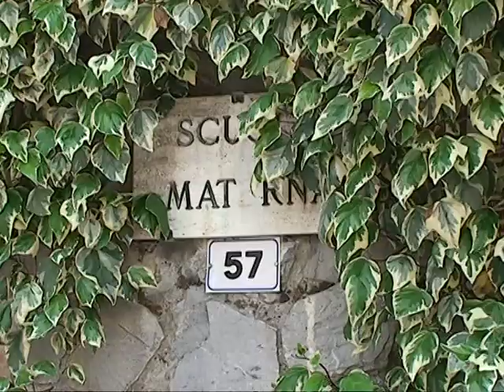chiassai fine 2016 ok